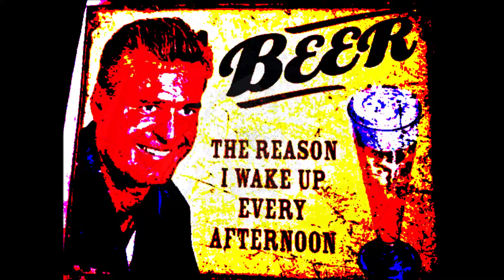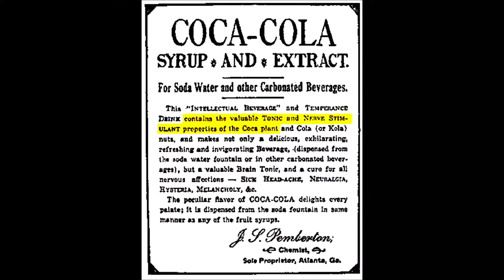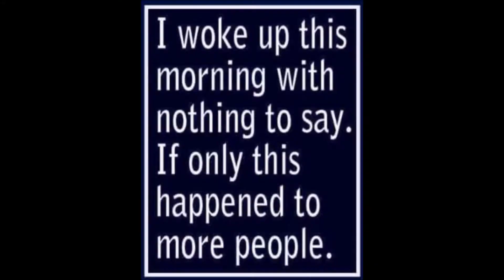About the Break of day A.D.Eker 2018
sometimes you wake up hugging the pillow where your honey use  to lay,  and then you wake up have a good breakfast and get on whit the bissenis at Hand! part Trad ; and part autobiografical.